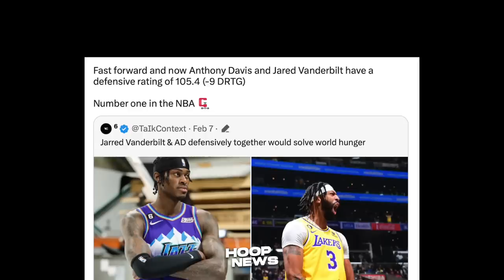Ito daw ang Gameplan ni Coach Ham para kay Luka Doncic sa laban nila sa Dallas